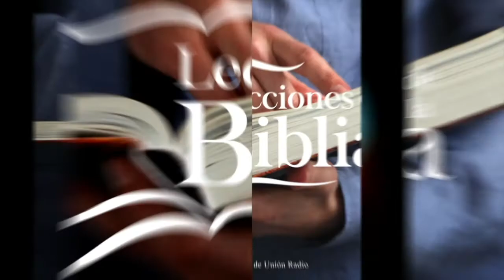Enfrentar el Pasado - Lección De Escuela Sabática 08 Ago. 2021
La lección de este día se titula "Enfrentar el Pasado", presentada por el Pr. Ever Roblero.